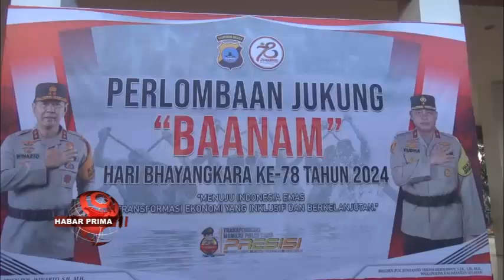POLDA KALIMANTAN SELATAN MENGGELAR LOMBA JUKUNG BAANAM DI SUNGAI MARTAPURA